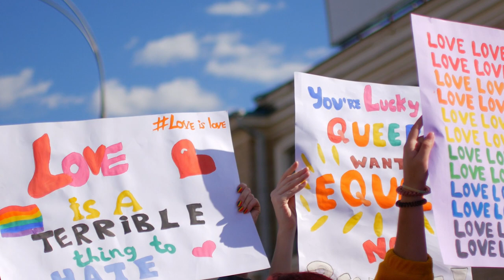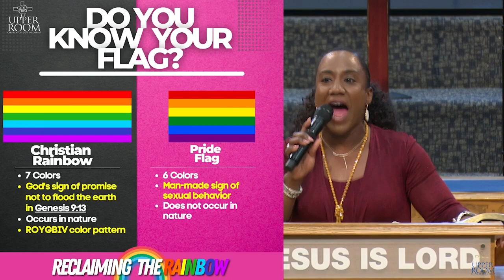Jesus Pride Kickoff 2023 | "I Have A Right to Boast"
We started Jesus Pride Month by listening to Evangelist Crystal Amanchukwu's message "I Have A Right to Boast!" We are celebrating and taking "Jesus pride" in the rainbow because we have a right to do so. Don't forget to join us tomorrow for more celebrations and the word from Bishop Patrick L. Wooden Sr.